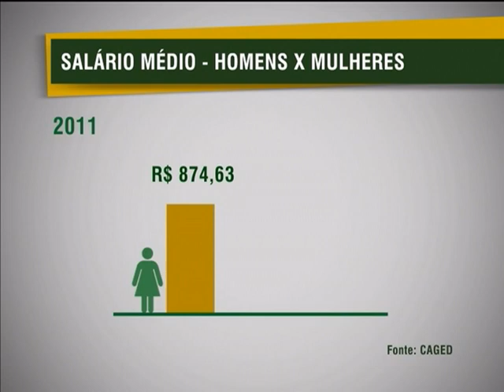Cresce 6% o número de mulheres com carteira assinada por causa da qualificação profissional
NBR NOTÍCIAS - 11.03.13: Dados da Relação Anual de Informações Sociais de 2011(RAIS) mostram que o número de mulheres que conseguiram emprego com carteira assinada cresceu quase 6%, em relação a 2010. O aumento é resultado da maior participação delas em cursos de qualificação profissional como o Programa Nacional de Acesso ao Ensino Técnico e Emprego (Pronatec).